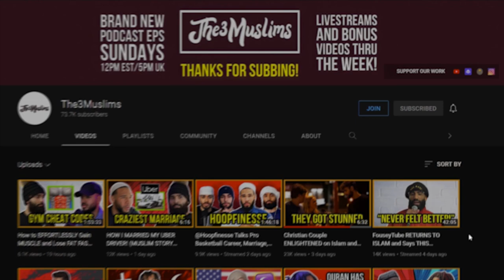MUSLIMS and CHRISTIANS Heated at BALENCIAGA Creepy Kids Ad CONTROVERSY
LET’S GET 10K LIKES TO BRING BACK SONNY AND MOM TO DISCUSS MORE CONTROVERSIAL TOPICS!

In this clip, we bring on sonny faz and his christian mom to discuss balenciaga exposed for their recent balenciaga ad controversy. Balenciaga childrens ad used a bear and inappropriate costumes to portray an agenda and normalize this type of behaviour in the modern day. Watch the 3 muslims and sonnyfaz and christian mom react. Andrew tate spoke out against kim kardashian supporting balenciaga and May Allah bless him for that.

If you like our podcast, and want to support us, please check out brothers and sisters. This helps us keep going. Sadaqah (charity) is one of the best forms of spending money, and you get a huge slice of the reward for us doing the hard work to spread truth. May Allah reward us all.

Out on all streaming platforms including:
Apple Podcasts: The3Muslims
Google Podcasts: The3Muslims